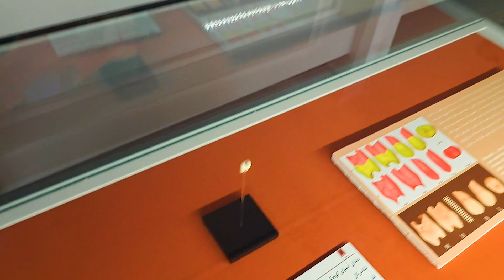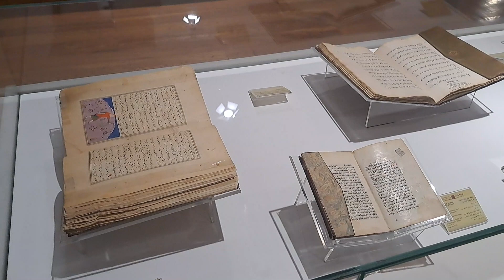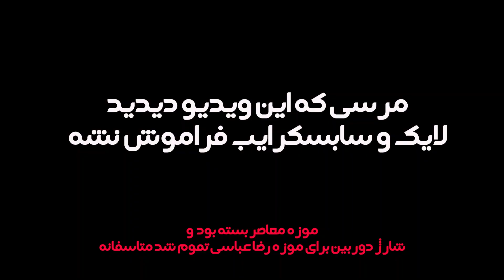موزه گردی در تهران | Tehran Daily VLog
تو یک روز رفتیم و 6 تا از موزه های تهران برای موضوع مقالمون دیدیم و توی مرکز چرخ گشتیم آخرش من مسموم شدم 🤣🤣😂:)))

امیدوارم که این ویدیو دوست داشته باشید اگر شما هم جای جالبی میشناسید  بهمون معرفی کنید.